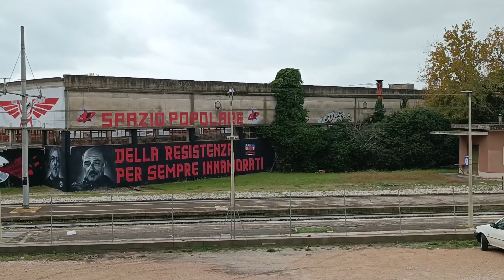E464.573+455 in transito a Passignano sul Trasimeno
08/12/2022, 11.49: transito alla stazione di Passignano sul Trasimeno in direzione nord di un LIS composto da una doppia di E464 entrambe in livrea DPR (573+455). Buona visione e buona festa dell'Immacolata.